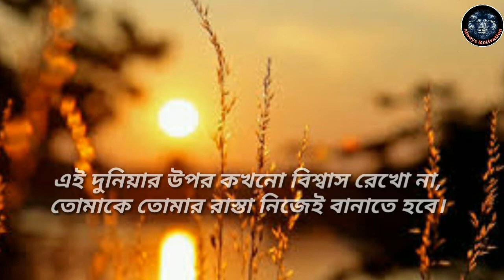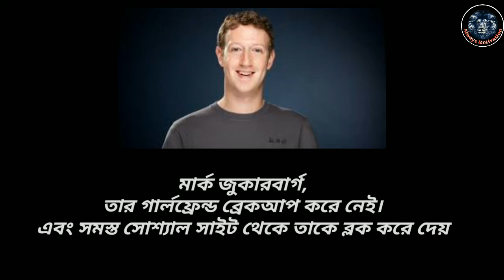Everything Is Possible | Powerful Motivational Video In Bengali | Bangla motivational Speech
Everything Is Possible | Powerful  Motivational Video In Bengali | Bangla motivational speech By Always Motivation

Always Motivation is Helping you to keep you Going and raise you above. In This YouTube Channel you will find Motivational Videos and inspiration story in Bengali or Motivational quotes or Bengali heart touching quotes or  Powerful motivation video in Bangla or Self development or Easy life solution or Bong motivation or Love solution or  Study motivation or Students motivation or Bangla motivation or Motivational speech in Bengali and short Biography of the most Successful people.

1. Arunima Sinha
2. Dashrath Manjhi
3. Jack ma
4. Dhirubhai Ambani
5. Mark Zuckerberg
6. Thomas Edison
7. Stephen Hawking

1. Bengali powerful motivational video
2. Bengali powerful motivation
3. Bengali heart touching quotes
4. Bangla motivation
5. Bengali heart touching video
6. Best Powerful Motivational Video
7. Always Motivation bangla
8. Bong motivation
9. Motivational speech in Bengali
10. Motivational video in Bangla

best powerful motivation video in Bangla
inspirational speech
best life changing motivational speech
Bangla motivation speech
Bangla motivation quotes
Bengali motivation books
Bengali motivational speaker
Pi finger motivation
educational speech in Bengali
motivational speech meaning in Bengali
self motivation
Bangla motivational speech
failure motivation speech
best powerful motivational video in Bangla
inspirational speech by always motivation
best motivational video ever in Bengali
how to achieve your goals
jibon bodle devar Moto golpo
best motivational story in Bangla
heart touching quotes in Bengali